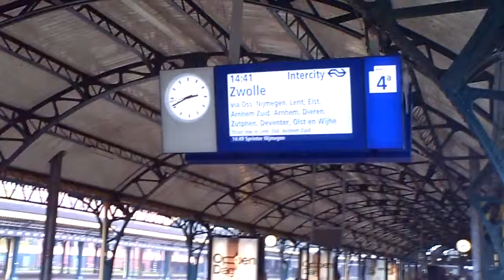NS E-Loc 1753+ICRm vertrekt van station 's-Hertogenbosch.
NS E-Loc 1753+ICRm vertrekt van station 's-Hertogenbosch als Intercity 3600 naar Oss, Nijmegen, Arnhem, Dieren en Zwolle.

18 oktober 2013.

Reageer en/of geef een duimpje omhoog als je wil!